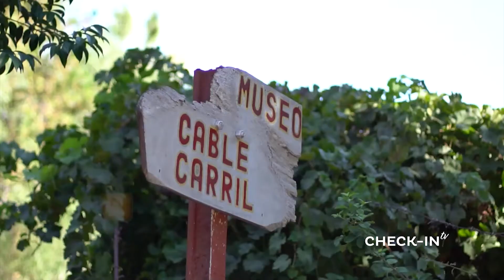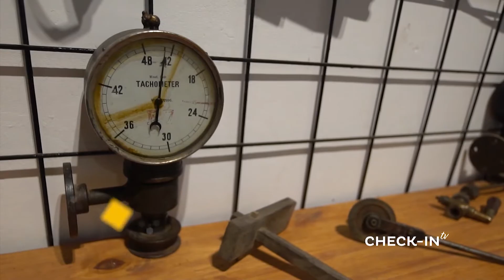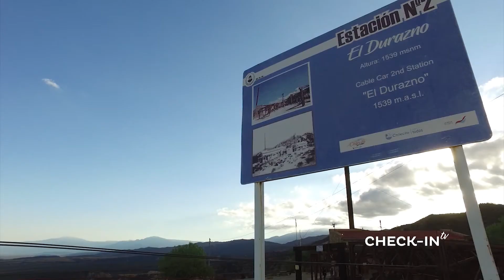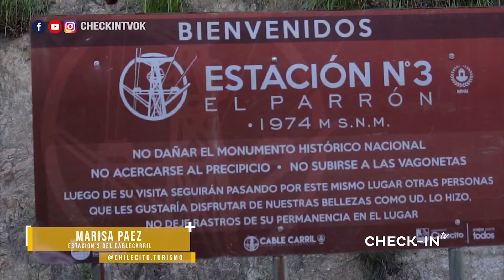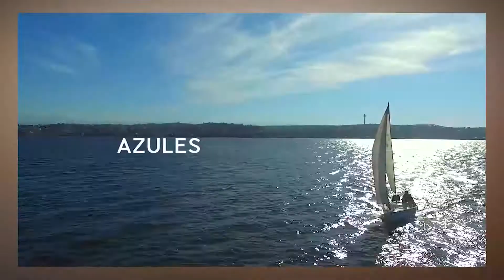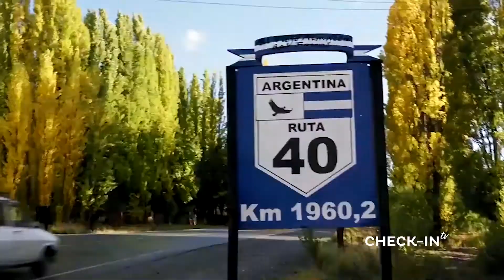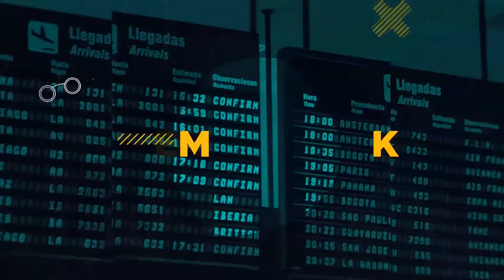¡BLOQUE 2 del programa! - CHECKIN-TV